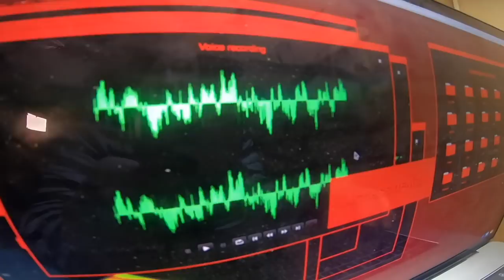24 HOUR BOX FORT PRISON ESCAPE ROOM!! 📦🚔 Grappling Hook Escape, Secret Room & THE ESCAPE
In Todays 24 hour Box Fort video papa Jake build the worlds biggest Box Fort prison and try to escape it through a secret room with a grappling hook! I Also give Carter sharer a call to find out whats going on with the sharers! In this video we build a box fort prison and do an epic prison escape room! I had to survive in it for 24 hours in the box fort prison but decided a prison escape would be better! This funny box fort challenge vlog was hard! We had to build the worlds biggest box fort prison and survive the 24 hour challenge. we made this box fort build awesome with a working jail cell for the prison along with box fort bars and even a bed and toilet. the prison was located in a secret arctic base and I had to use all my skills and spy gadgets to get out! Be sure to like for more family friendly content with no swears 😁✌🏻

24 HOUR BOX FORT BOAT ON A LAKE!! 📦💧FISHING, HUGE WAVES, REAL SHOWER & 3:00AM SCARY ISLAND 😱

119-660 Eglinton AVE.EAST SUITE 201
TORONTO, ON. M4G 2K2
Canada